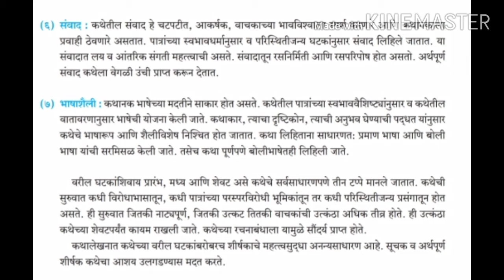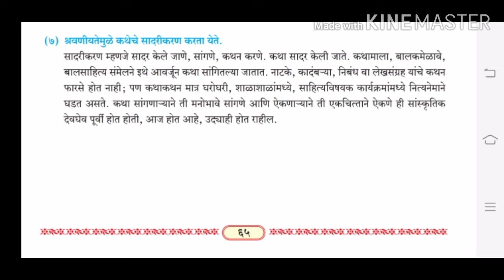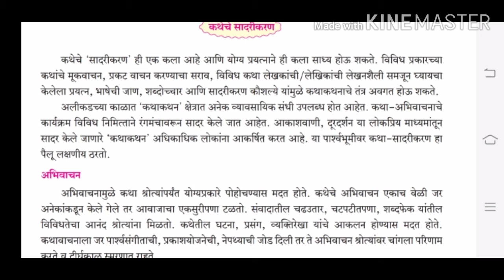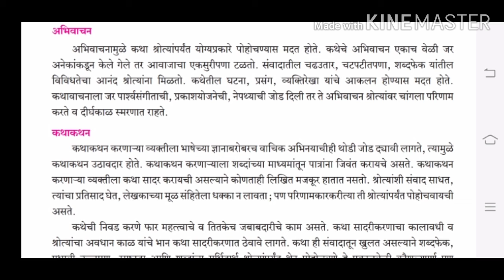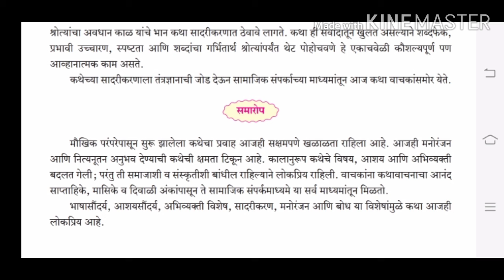कथा - साहित्यप्रकार - परिचय भाग 2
श्री मगर एस आर